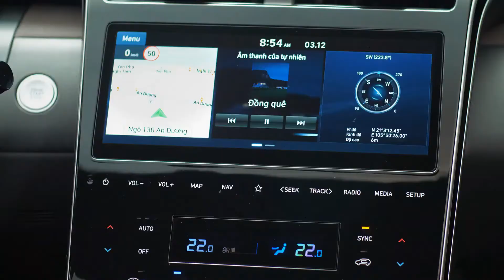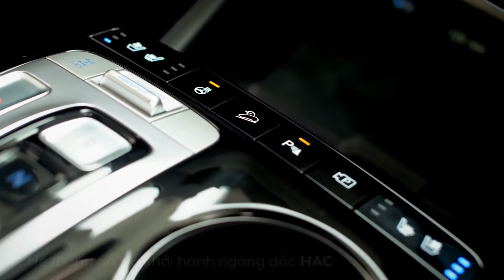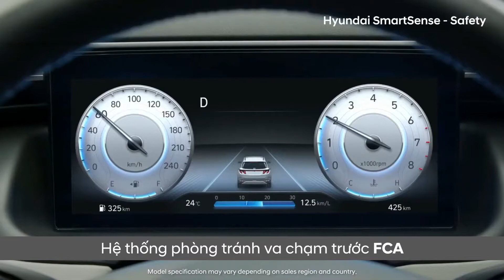New 2023 Hyundai Tucson - Handsome SUV!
This is the new 2023 Hyundai Tucson one of the most handsome and stylish latest hi-tech SUV. Checkout its interior, exterior design, features, safety, technology, comfort, performance, specs and other details in this video.

With its futuristic exterior design, a wide array of interior features, and efficient hybrid and plug-in-hybrid (PHEV) models, the 2023 Hyundai Tucson is a good choice for the compact crossover SUV segment.

The release date of the new 2023 Hyundai Tucson, Tucson Hybrid, and Tucson Plug-In Hybrid will likely be in late Summer/early Fall 2022. New 2023 Tucson models will be available to buy at Hyundai dealerships throughout the United States and in various international markets. The Hyundai Tucson for the U.S. market is built at Hyundai’s plant in Montgomery, Alabama.

Hyundai didn’t yet release the price information for the 2023 Tucson crossover SUV. However, the 2023 Tucson will likely cost slightly more than the 2022 Tucson. The starting price of the 2022 Tucson ranges from $24,950 MSRP for the SE trim up to $43,200 MSRP for the Limited Plug-In Hybrid trim.

The new 2023 Hyundai Tucson offers three engine options: a 2.5-liter four-cylinder, a hybrid, and a plug-in hybrid. The 2.0L engine produces 187 horsepower, while the hybrid generates 226 horsepower. For the best possible performance, you can opt for the plug-in hybrid variant. It doles out 261 horsepower. Also, the Tucson PHEV benefits from the ability to drive with electric-only power. It has an estimated electric driving range of 33 miles.

The gas-powered Tucson offers a choice of either a front-wheel drive or an all-wheel drive system. However, all hybrid variants come standard with all-wheel drive. On the efficiency front, the gas-powered 2023 Tucson has an estimated gas mileage of up to 29 highway mpg for the gas-powered model and 38 highway mpg for the hybrid model. For the Tucson Plug-In Hybrid, the estimated fuel economy is up to 80 MPGe in electric-only mode and 35 combined mpg in hybrid mode. Also, the Tucson can tow up to 2,000 pounds.

The new 2023 Hyundai Tucson is primarily a carryover model. However, the crossover SUV has feature upgrades across the trim lineup. Newly standard features for various trim levels include a panoramic sunroof for the N Line trim and a wireless charger for the SEL, N Line, XRT trims, and all of the hybrid and PHEV trims.

Also, all Tucson models now have standard smart cruise control, speed limit assist, and forward collision avoidance with pedestrian, cyclist, and junction turning detection. Additionally, the Tucson offers one new exterior paint color option: Serenity White Pearl.

The crossover SUV competitors of the Hyundai Tucson include the Toyota RAV4, Honda CR-V, Nissan Rogue, Mazda CX-5, Mazda CX-50, Chevy Equinox, Subaru Forester, Volkswagen Tiguan, Kia Sportage, and Ford Escape.

Buyers of the 2023 Tucson have a choice of 12 trims: SE, SEL, SEL Convenience, Blue Hybrid, SEL Premium, N Line, XRT, SEL Convenience Hybrid, SEL Plug-In Hybrid, Limited, Limited Hybrid, and Limited Plug-In Hybrid.